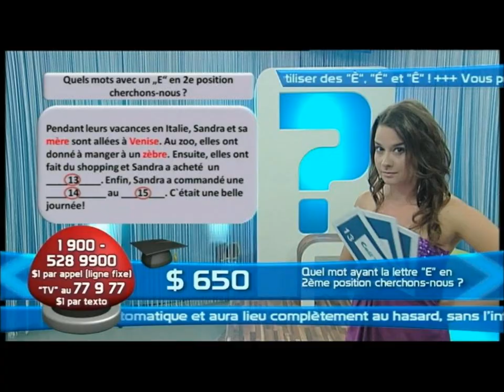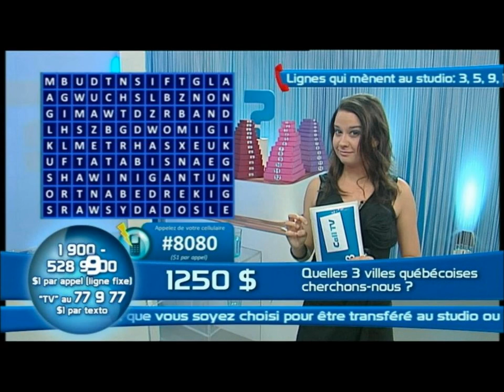sandra sirois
la meilleure animatrice :D